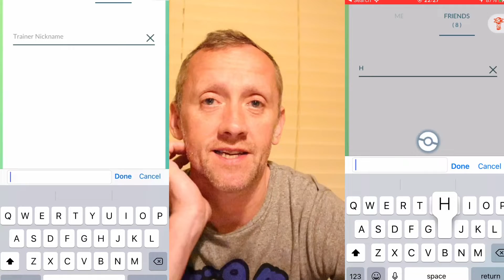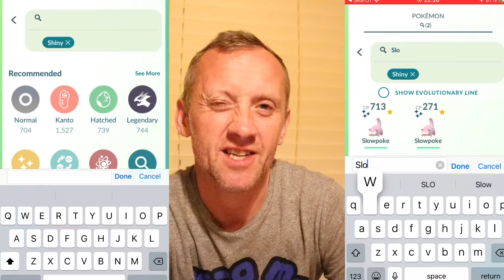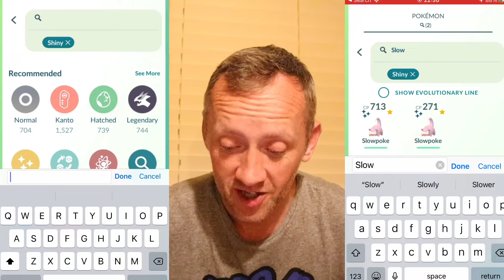SHINY SLOWPOKE - SPECIAL TRADE MAROWAK LICKITUNG DELIBIRD POKÉMONGO SEARCH FOR 3rd SHUNDO 😂